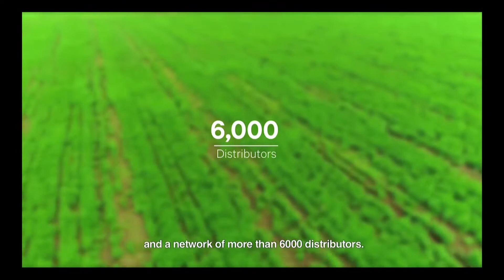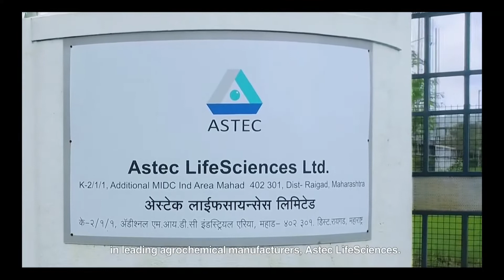Godrej Agrovet - A Sustainable Solution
Godrej Agrovet is a sustainable force supporting Indian farmers. Our constantly evolving product portfolio includes Plant Growth Regulators, Organic Manures, Biostimulants and Crop Protection chemicals. Today, we are the world's largest producers and marketers of Homobrassinolides. We are also the leader in selective post-emergence cotton herbicides in India
We are constantly looking for ways to innovate and improve farm productivity at our Research & Development Centre, which is recognized by the Department of Science and Technology, Government of India.